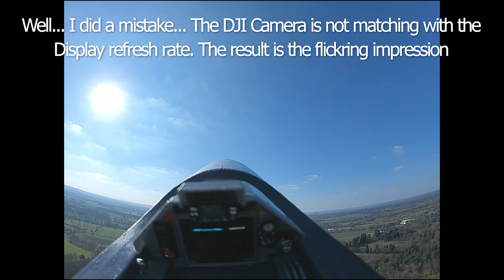L 39 Albatros FPV - Catastrophic Mid Air CRASH & Cockpit Display Maiden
I have consolidated the only 2 flights I had last weekend in one video.

Unfortunately, I got involved in a mid-air collision with Rob’s Freewing YAK-130. The result you can see in the video…

Besides the mid-air collision, It was a great flying session, lots of fun and good results with the oLED Display!

The main objective was to test the OLED Displays in the air for the first time! Yes, this is the first time… The British winter was quite long, grey and wet!

--- COCKPIT DISPLAY RESULTS: Overall was quite positive. I have realised is much better to have the flight data in the cockpit than in the OSD. This was not the initial objective of the Display when I built it, but it proved (at least for me) to be so natural and easier to access the information, you just know where it is when you need it… you don need to hunt or scan the whole screen in the big DJI Goggles display, at the same time it is not in front of your field of view, it is in the place it should be. The information behaviour was perfect and was pretty much matching with the OSD data. Another quite positive result is that the Display is bright enough to be clearly seen even against direct sunlight! This is really good as this is always a concern when using any kind of Display at outdoor applications.

--- COCKPIT DISPLAY IMPROVEMENTS: I have to find means to decrease the refresh rate of the screen display as it is not compatible with the DJI Camera refresh rate. The result is that the image seems to be flickering when seen through the DJI camera, this is not good at all. It was quite frustrating actually because during tests under less light conditions (indoor), there were no flickering behaviour… But that is what tests are for 😊. For sure, will find ways to fix it.

--- CRASH: Second flight was supposed to be a formation flight that didn’t end up well. I got hooked with Rob’s YAK and a catastrophic crash was the consequence. After the 2 planes got hooked 20m above the ground, there was no enough time to recover the from the low air speed and resulted in a massive crash. Unfortunately, the L-39 Brietling will not recover from this incident.

I am really sad about the loss. I have worked literally few hundred of hours in this plane… But that’s the trade off when you undertake risks. RIP my friend, I had lots of fun with you…